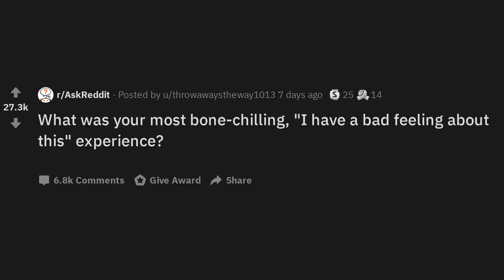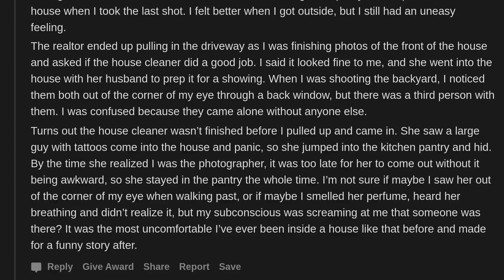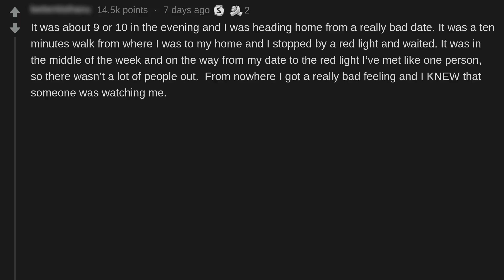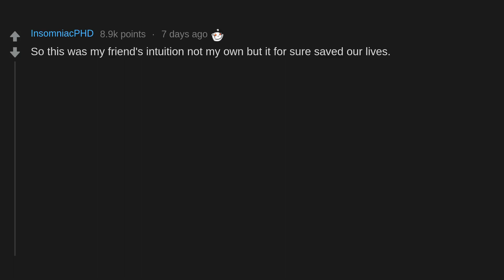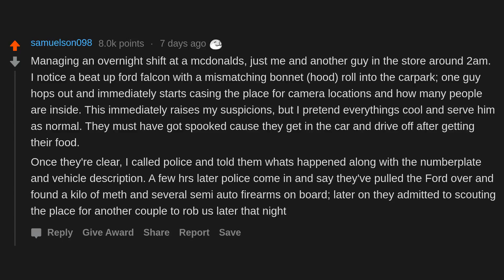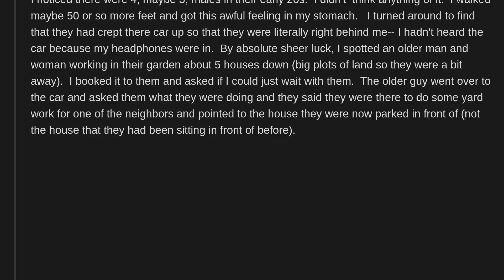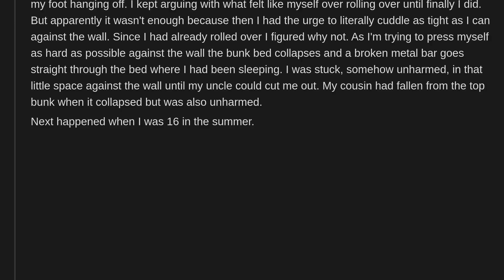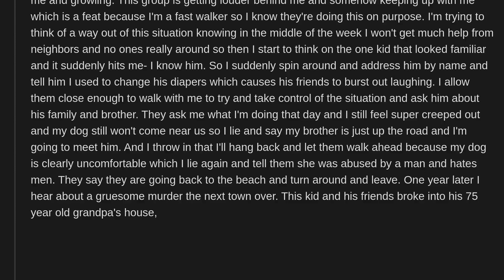What was your most bone-chilling, "I have a bad feeling about this" experience? (r/AskReddit)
People on AskReddit discuss What was your most bone-chilling, "I have a bad feeling about this" experience?